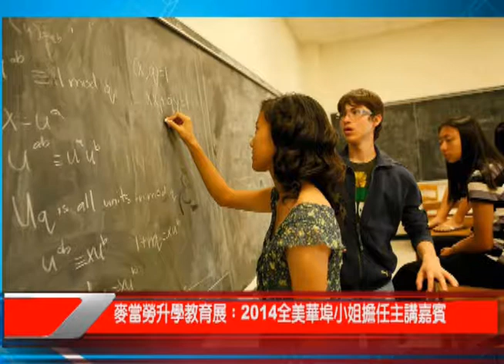itv Houston 55.5_麥當勞升學教育展：2014全美華埠小姐擔任主講嘉賓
由美南新聞頭條，在今天的新聞中，我們要介紹2014年第四屆麥當勞升學教育展的另一位優秀嘉賓，她也許多年輕學生的楷模，她更是華裔父母教育子女要學習的榜樣，年僅18歲的李凱若祖籍是安徽合肥，生於休斯頓，不僅獲得2014年全美華埠小姐的桂冠，也在今年被哈佛大學錄取，一起來看看她年輕卻很豐富的經歷吧！